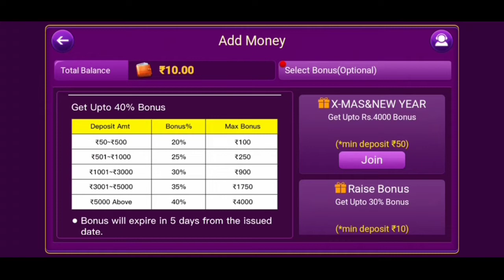Rummy league real app | new Rummy earning app today | latest Paytm earning app 2022 | teen Patti new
New Rummy earning app today Rummy league real app . Latest Paytm real money earning app 2022 . Best teen patti earning app today . How to play online card game and earn real cash. ऑनलाइन ताश खेल के पैसा कैसे कमाया जाए ।
Rummy card game is a most popular online game in India, so there have many Rummy site and Rummy apps but we don't know which Rummy apps is best for us.

So I start a Rummy site review series or Rummy apps , teen Patti apps or poker apps review. my today's Rummy apps is Rummy league real new Rummy earning app review Hindi.
Rummy league real app link and invite code below-

Get Rs 10 instantly & Join India's easiest and finest Rummy App. Play rummy and win real cash.

I am not promote any apps I always show only truth and wish all of you play safely.

cyber Rummy app 2021 link below --

Wow Rummy pro app link below---

Masala glory rummy apps link below --
Get Rs.10 instantly and Play Glory Rummy and win real cash.

Hi, I am Playing Fantasy Cricket on *Paytm First Games* to Win Cash.

1.

2. Sign up using my code: *IXGYTN77*
3. Create Your team to participate in a Mega contest to win *10 Crore* daily.

Join now & Get *Rs 50 Bonus*.

In online Rummy world have many fake Rummy apps , teen Patti apps and Rummy site or poker site so when you deposit your money be careful don't be cheated from this fake site play safely play Rummy or play Pukar or play teen patti.

best Amazon product link below--

Best low price t shirt